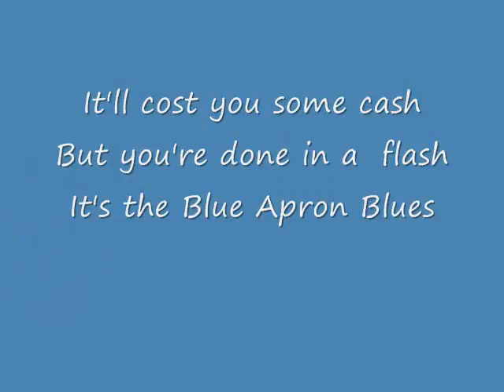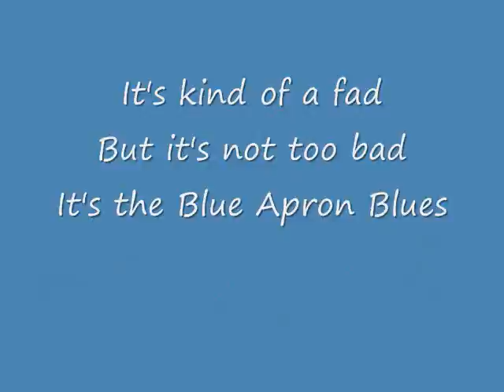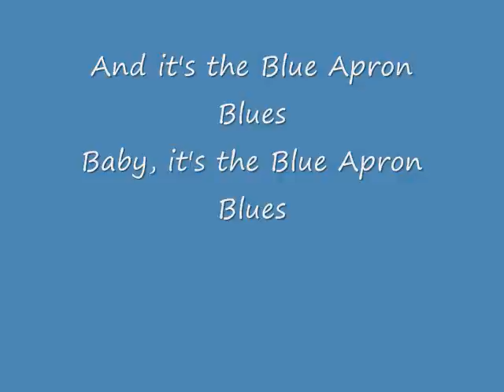Blue Apron Blues